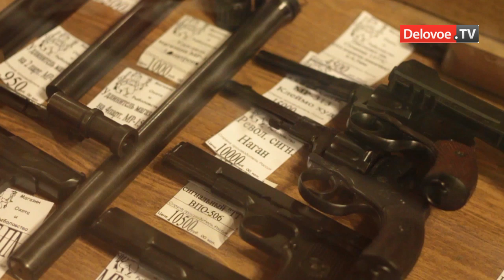Официальную купить оружие теперь нельзя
Сейчас в Петербурге невозможно получить разрешение на приобретение гладкоствольного и травматического оружия. Причина в том, что МВД и Минобразования не могут решить, кто и как будет учить пользоваться оружием. Продавцы оружия винят во всем бывшего начальника ГУ МВД Михаила Суходольского. Не может исправить ситуацию и нынешний руководитель главка Сергей Умнов.